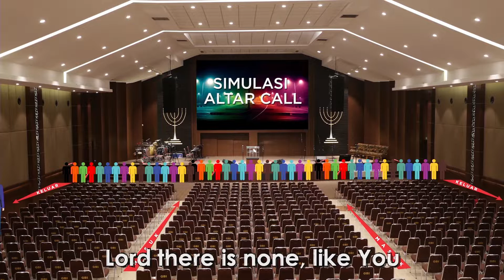Doa Pengurapan 21 Mei 2019 : Impartasi & Altar Call